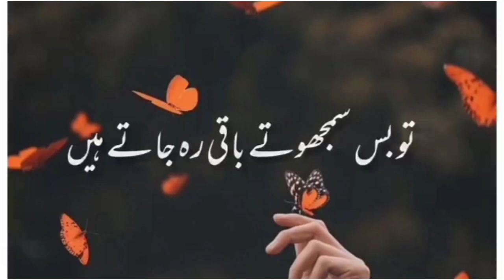Painful shayari status 💔🥀 | Sahibzada waqar poetry | Whatsapp Sad status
a very beautiful sad shayari,heart touching,Broken Heart,trending status, emotional lines status,urdu poetry,urdu shayari collection on Mohabbat Pyar Ishq Shayari in Urdu and Hindi.. Please subscribe my channel for more beautiful poetry.

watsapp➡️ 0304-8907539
Instagram ➡️ Adnan_baloch965 ● We Are Constantly Working Hard On Making The ''Best Urdu Poetry Collection'' Better & More Entertaining For You. We Need Your Constant Support To Get Going. We Would Love To Hear From You.